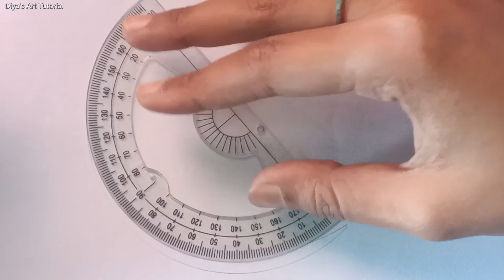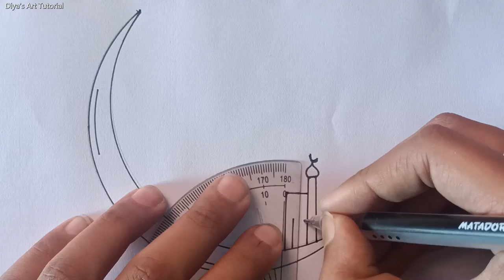Easy Ramadan Drawing | Mosque in the moon drawing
🥰Hello my lovely friends. Hope that you all are well. In this channel, I always try to make drawings in the easiest way. By making drawings by watching videos from my channel you can improve your drawing skill. 🌷Hope you enjoy my videos and find them helpful to you!

ramadan_drawing_for_beginners, .🎶Background Music Credit 🎶. 1.Song: Sapajou - Toch